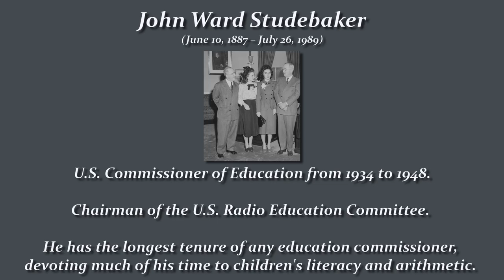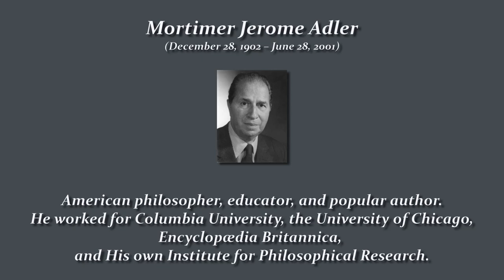Darkroom Radio: America's Town Meeting (1939): Are The Schools Doing Their Job?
America's Town Meeting of the Air

Are The Schools Doing Their Job?

George V. Denny Jr. - Moderator

John W. Studebaker - Guest

Luther H. Gulick - Guest

Dr. Mortimer J. Adler - Guest

Dr. J. A. Starrak - Guest